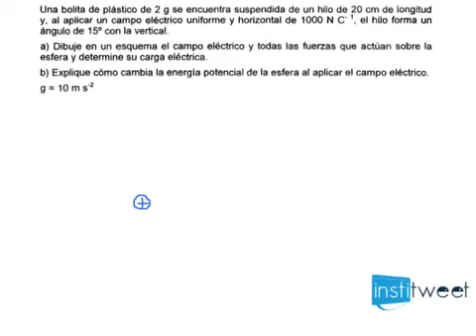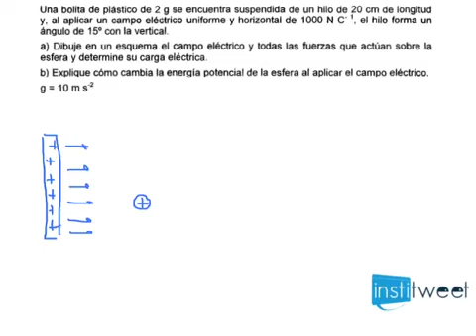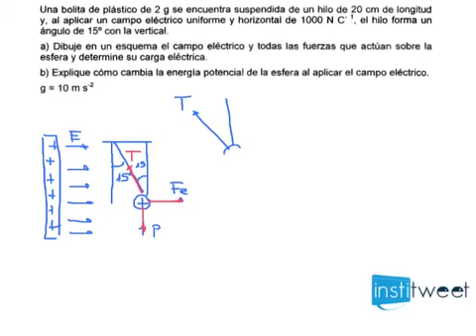Selectividad resuelto campo eléctrico y carga de una esfera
Enunciado del ejercicio resuelto:
Una bolita de plástico de 2 g se encuentra suspendida de un hilo de 20 cm de longitud y, al aplicar un campo eléctrico uniforme y horizontal de 1000 N/C, el hilo forma un ángulo de 15º con la vertical, a) Dibuje en un esquema el campo eléctrico y todas las fuerzas que actúan sobre la esfera y determina su carga eléctrica, b) Explique cómo cambia la energía potencial de la esfera al aplicar el campo eléctrico. g = 10 m/s2
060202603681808